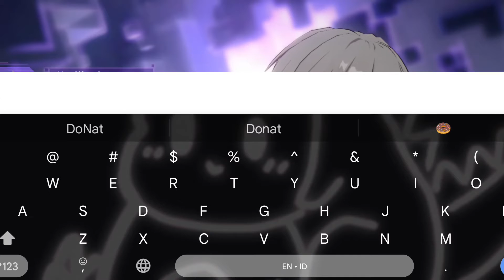Honkai : Star Rail Gameplay Walkthrough - Prologue ( Part 1 ) No Commentary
Honkai Star Rail Gameplay Prologue ( Part 1 )

Prologue: Today Is Yesterday's Tomorrow
Today Is Yesterday's Tomorrow
1. Chaos In The Deep
2. Eye of the Storm